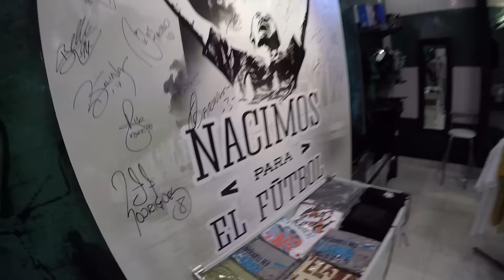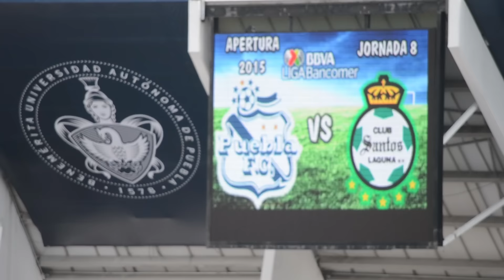Puebla vs Santos: Nuestros GuerrerosSinFronteras nos muestran Puebla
El fin de semana previo al festejo del Grito de Independencia, estuvimos en uno de los Estados más emblemáticos, con más historia y gastronomía mexicana que forma parte del Patrimonio de la Humanidad; guiados por nuestros GuerrerosSinFronteras los invitamos a conocer este bella ciudad y a disfrutar el triunfo de los Guerreros en la pasada Batalla de Puebla de la fecha 8 del Apertura 2015.